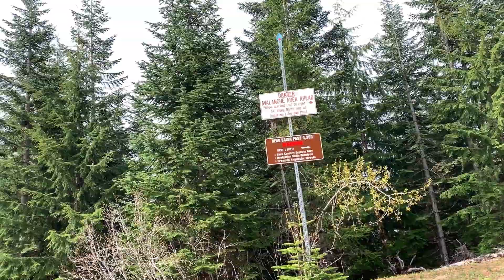Anderson Lake, WA - Memorial Day Weekend, 2020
We take the Tepui camping and the boots hiking.  I blew it on trying to find High Hut, and we likely were never on the right trail in the first place.  The best thing to be said about the trek to Anderson Lake is that it's relatively easy on the joints; other than that, there are numerous, better hikes out there.